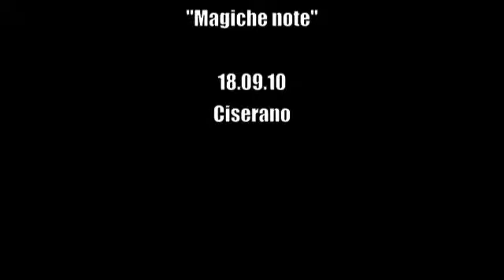Magiche note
Grease :: 18.09.10 :: Ciserano